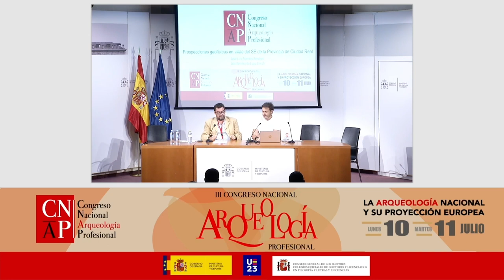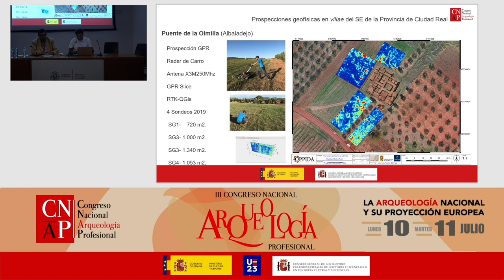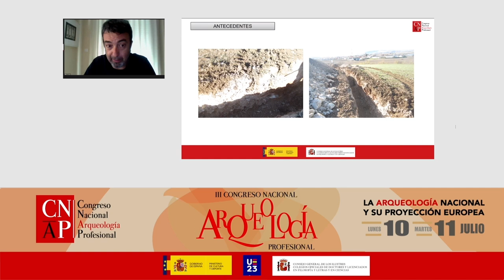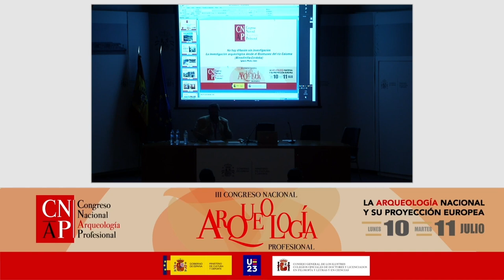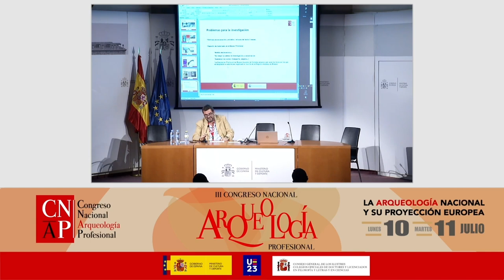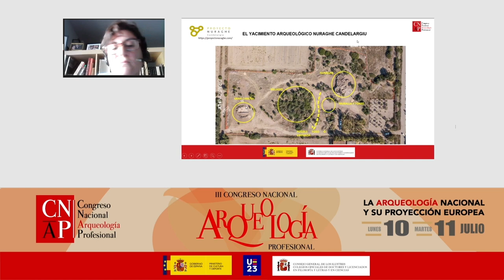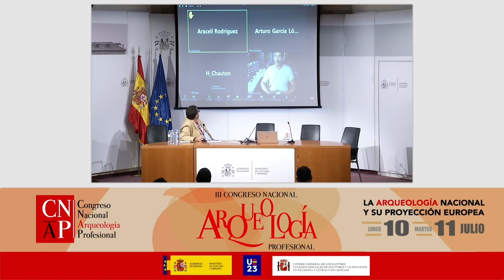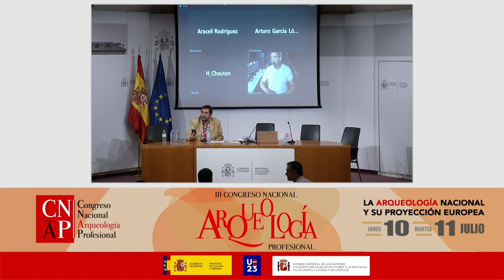III Congreso Profesional de Arqueología 2023. Día 10 de julio, Cuarta Parte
- Prospecciones geofísicas en villae del SE de la Provincia de Ciudad Real. José Luis Fuentes Sánchez y Luis Benítez de Lugo Enrich.
- La necrópolis medieval de Bañares (La Rioja). Caracterización tipológica y cultural. Hugo Chautón Pérez.
- No hay difusión sin investigación: la investigación arqueológica desde el Ecomuseo del río Caicena (Almedinilla-Córdoba). Ignacio Muñiz Jaén.
- Proyecto Nuraghe: un proyecto de investigación arqueológica, formación y difusión organizado desde el CDL de Sevilla y Huelva en el Nuraghe Candelargiu, San Giovanni Suergiu, Cerdeña (Italia). Araceli Rodríguez Azogue y Manuela Puddu.